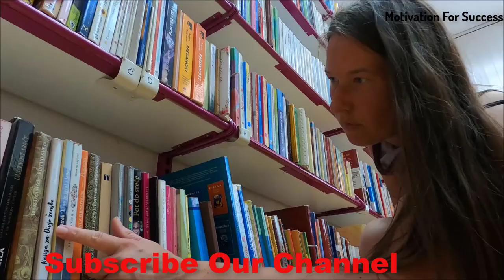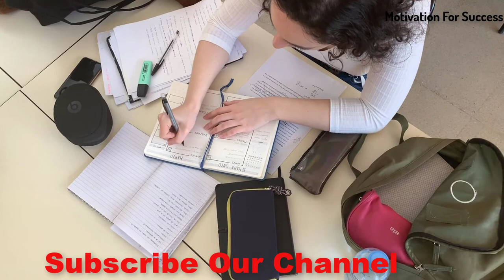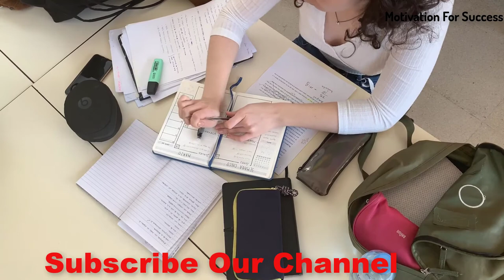Successful Students DO NOT STOP! Powerful Study Motivation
For everyone feeling discouraged, I believe in you and I know that you can achieve your wildest dream. Do your best and forget the rest.
Put in the work and you have an advantage on the majority of people. Learn to use that time effectively, and there's usually no stopping you

My Suggest Best student Waterproof Outdoor Sport Digital Watch

Best Home Fitness Gym Arm Abdominal Muscle Trainer Boating Machine-Fashion Style

student motivation,study motivation,don't waste time,don't waste your time,don't waste time motivation,study,
study hard,time motivation,motivation,motivational video,motivational speech,
motivational,inspirational,success,students,an eye opening video,eye opening,m2s,
motivation2study,motivation2study time,
m2s study,best study motivation,new study motivation,motivation to study,motivation for students,
powerful study,DO NOT STOP,Successful Students DO NOT STOP,Powerful Study Motivation,